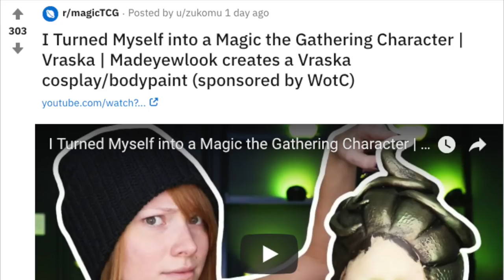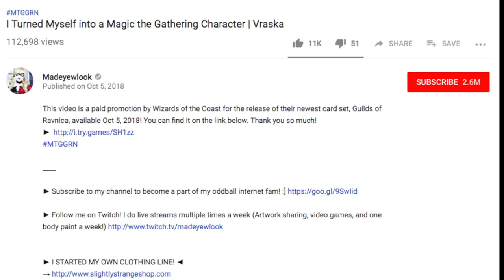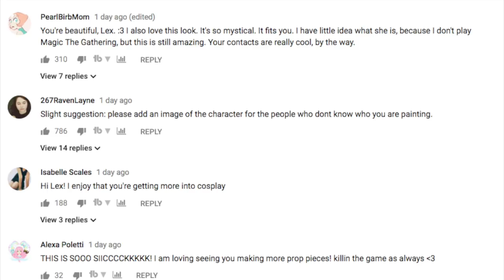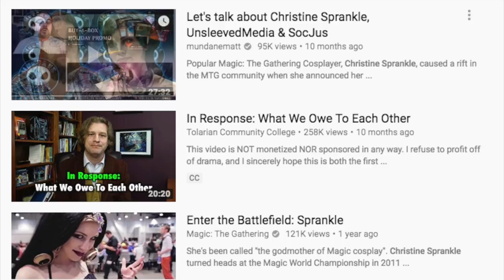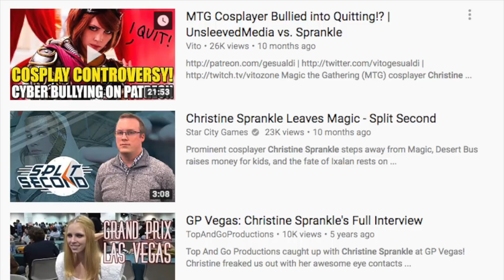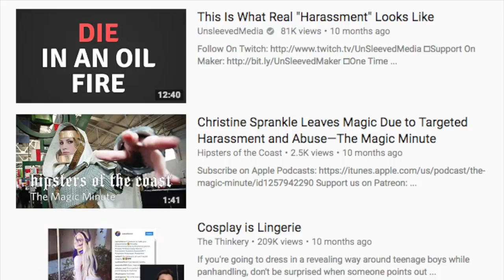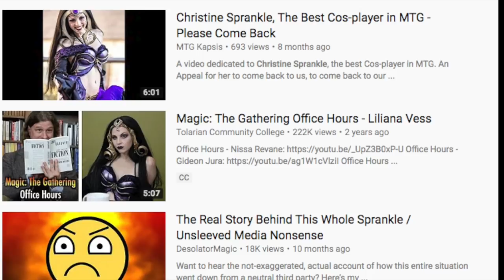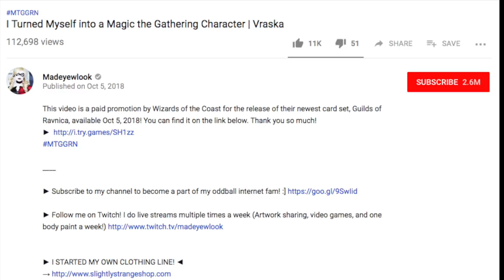Madeyewlook Paid to Cosplay for Magic the Gathering